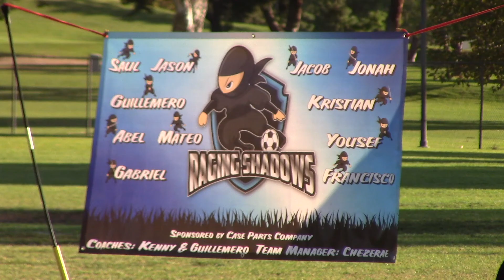Thunder Sharks vs Raging Shadows - AYSO Region 60 12U boys